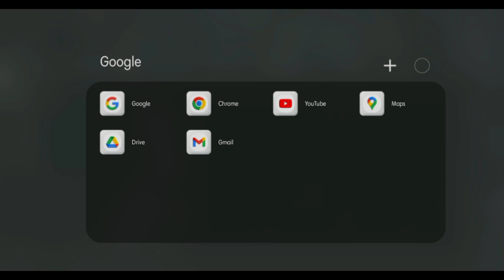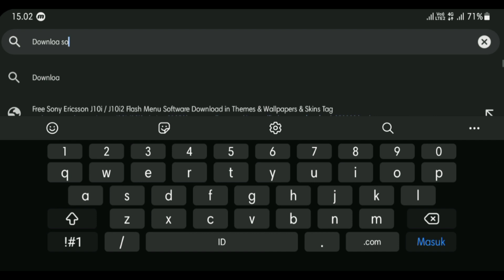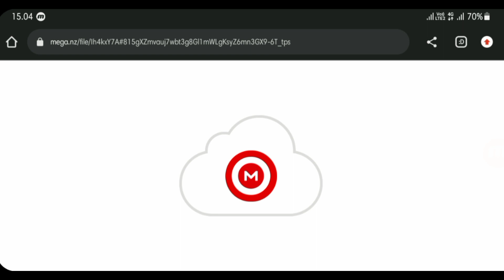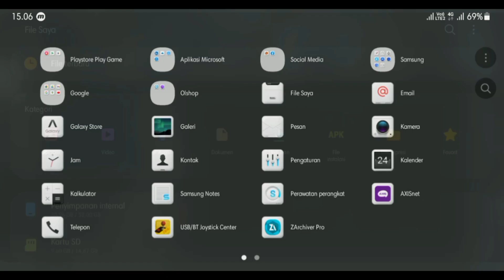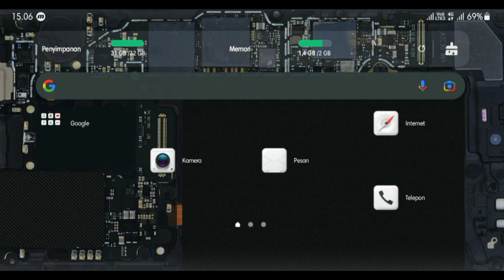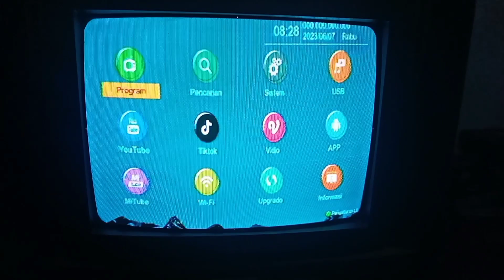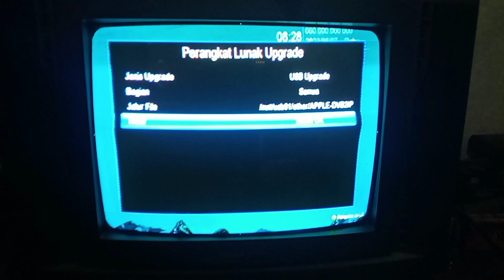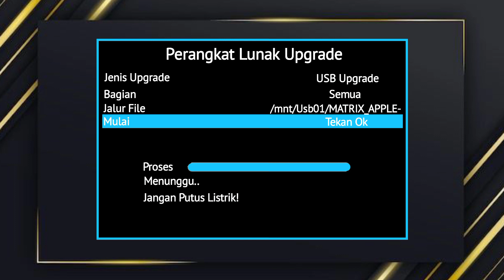tutorial cara update sofware stb matrix apple hd dengan card reader dan SDcard memory stick micro SD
Di video kali saya akan membagikan sebuah tutorial update sofware stb matrix apple hd supaya bisa konek dengan card reader dengan kartu memory card, sd card, memory stick handphone, micro sd caranya mudah sekali ikutin tutorialnya di video ini ok selamat menonton

Semoga bermanfaat dengan adanya video tutorial ini

Ikutilangkah langkahnya dan simak sampai habis trimakasih.